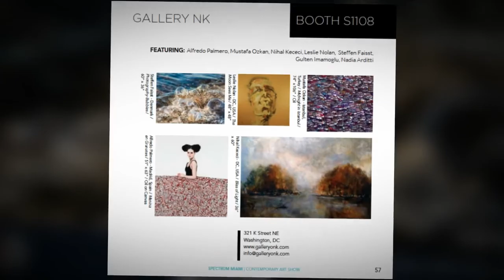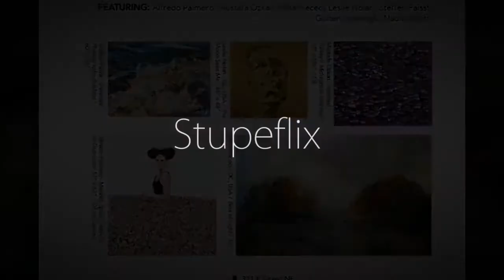GALLERY NK -ART BASEL 2015 SPECTRUM MIAMI TENT